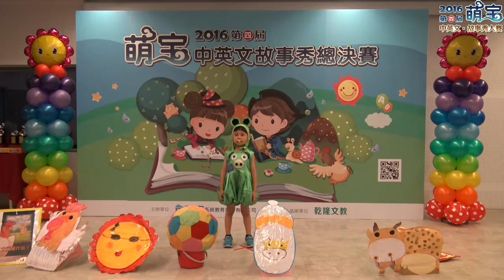【第四屆萌寶說故事台灣決賽】中文A組 第四名《黃俊偉》